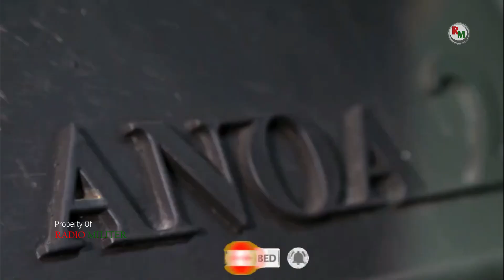MALAYSIA BELI 32 UNIT PANSER BUATAN PT PINDAD INDONESIA, Dan Minta Dilatih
Militer Malaysia saat ini sedang berusaha mengganti panser Condor dan Sibmas mereka yang sudah tua.

Oleh sebab itulah Malaysia melakukan tender pengadaan panser baru.

Pabrikan senjata macam FNSS Turki dan Hyundai Rotem lantas mengikuti tender pengadaan panser baru bagi militer Malaysia.

Asia Business Daily melaporkan bahwa Hyundai Rotem melontarkan tawaran panser K806 6x6.

Kemudian FNSS Turki dengan PARS II 6x6.

Kemudian Turki menawarkan panser yang tak jauh-jauh dari AV8 Gempita yakni PARS II 6x6 dimana ranpur ini sudah diproduksi bersama FNSS dan Deftech Malaysia.

Bahkan Malaysia sampai membuat 257 unit AV8 Gempita hingga sampai saat ini pengirimannya masih berlangsung.

Kemungkinan besar Turki akan memenangkan hal ini karena rekam jejak kerjasama kedua negara.

Persaingan semakin ketat dimana General Dynamic Land System menawarkan AVGP 6x6 yang sudah diupgrade.

Tak mau ketinggalan, negara serantau Malaysia, Indonesia melalui PT Pindad mulai menawarkan panser Anoa 6x6.